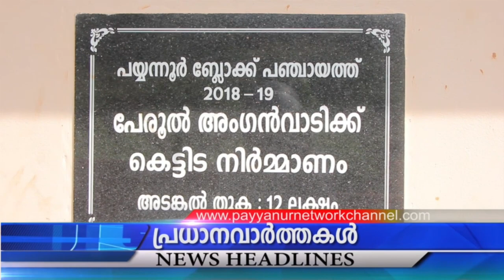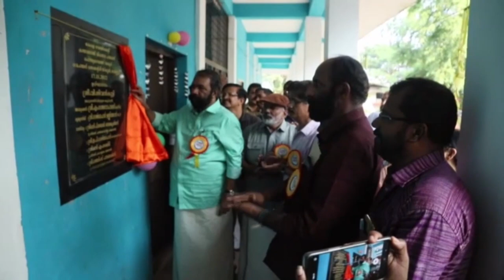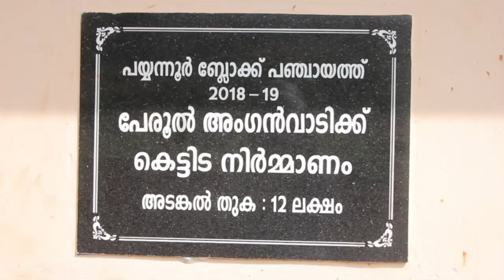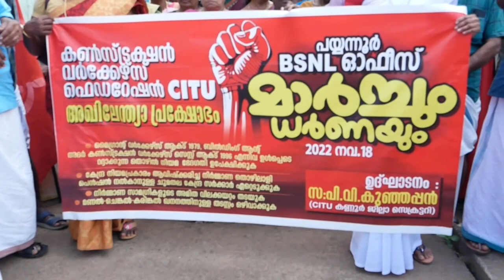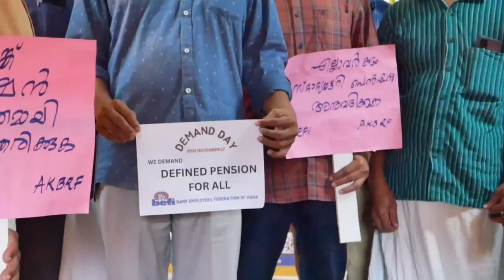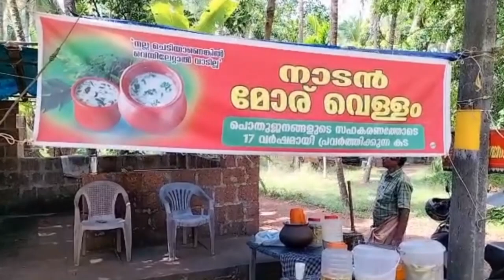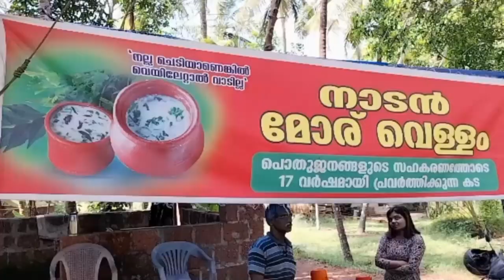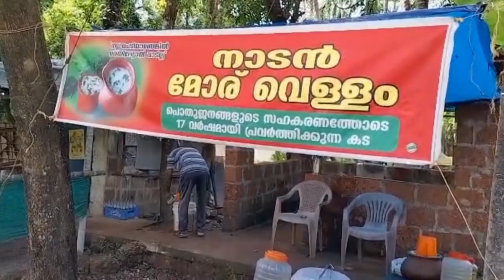18 NOVEMBER 2022